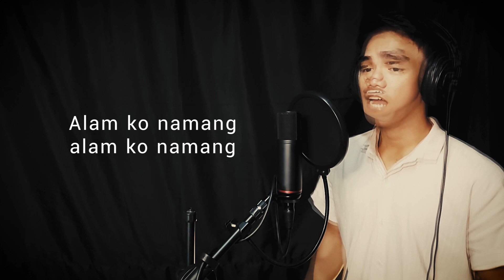Iba (Zack Tabudlo feat. Moira Dela Torre) cover by Jay Ar | Music TripZone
Want to se more original songs, cover songs or live streams?
Our Subs Goal: ||. 4% 1.45K/30K

For more  Original Music and viral releases

Peace ya'll!!!
Thank you for tipping:
Thanks for the support: